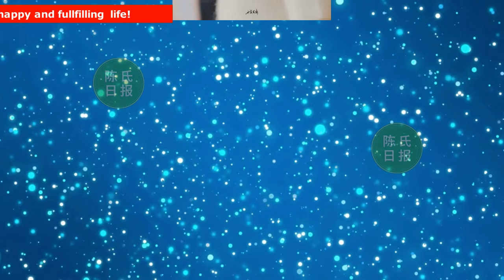【陈氏日报3月3日】肖战 2024新代言“预热”！肖战《藏海传》必成爆款经典！三大“老戏骨”接连进组，阵容强势。《风禾尽起张居正》选角大战开启：肖战朱一龙PK？xiaozhan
肖战2024新代言“预热”！知情人爆料3月初揭晓，又是国民大品牌
肖战《藏海传》必成爆款经典！三大“老戏骨”接连进组，阵容强势
选角大战开启：肖战朱一龙PK，谁能演绎张居正的智慧与辩才？